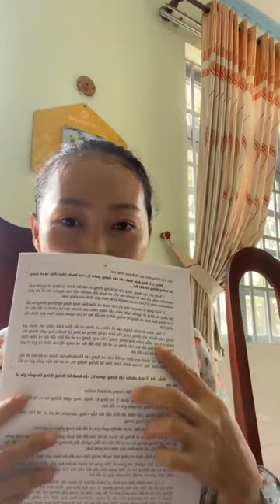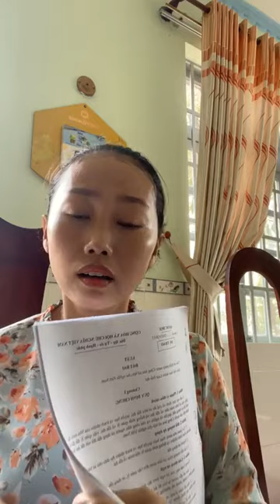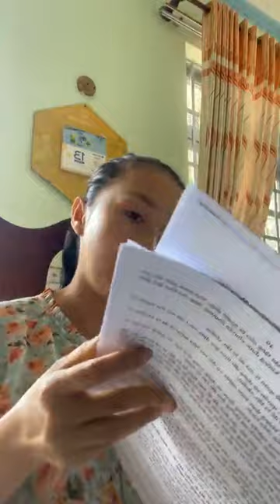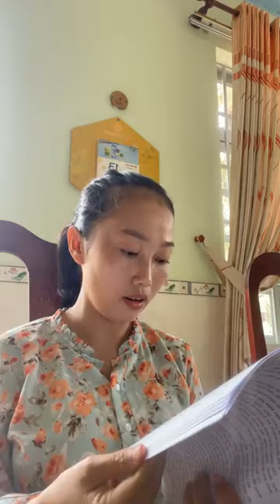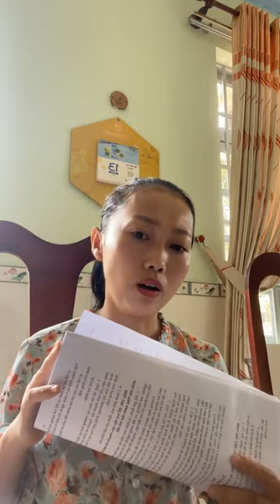Thùy Dương: Dự Luật Đất Đai 2023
Dự Luật Đất Đai 2023
Cái thiếu trong clip khoản 2 điều 188 và khoản 4 điều 189 quy định về hạn mức giao đất ở sẽ giới hạn hạn mức giao đất ở trong Bồi thường Tái định cư.
Mọi ý kiến về bản quyền xin comment dưới mỗi video.Chúng tôi sẽ khắc phục ngay..